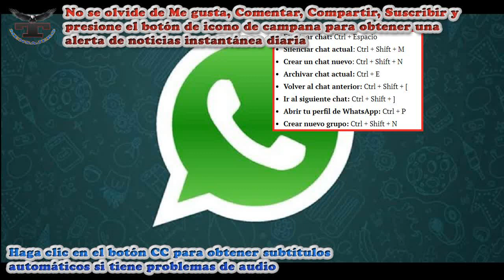Los secretos ocultos de Whatsapp Web para mensajear como los profesionales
Tmensajero - Los secretos ocultos de Whatsapp Web para mensajear como los profesionales.

Estos son solo tres de los secretos para utilizar Whatsapp Web de manera rápida y práctica.

La aplicación WhatsApp Web, mediante la cual puedes acceder a tu cuenta de WhatsApp por medio de otro dispositivo, generalmente desde una computadora, presenta una gran variedad de opciones y versatilidad para los usuarios que de otras maneras no están disponibles, solamente es necesario saber dónde buscar.

Aquí presentamos algunos trucos poco conocidos para hacer el mejor uso de Whatsapp Web de la manera más rápida y eficiente posible para facilitar los trabajos del día a día, o simplemente para hacerse ver como todo un conocedor de la mensajería.

Al poder ser usado con el teclado físico de una computadora, Whatsapp Web tiene algunos atajos de teclado como los que se esperarían en cualquier programa, teniendo como uso principal agilizar el uso de la plataforma permitiendo hacer algunas tareas que requerirían varios clics o pulsaciones en la pantalla por medio de una simple combinación de botones.

Eliminar chat: Ctrl + Espacio.
Silenciar chat actual: Ctrl + Shift + M.
Crear un chat nuevo: Ctrl + Shift + N.
Archivar chat actual: Ctrl + E.
Volver al chat anterior: Ctrl + Shift + [
Ir al siguiente chat: Ctrl + Shift + ]
Crear nuevo grupo: Ctrl + Shift + N.

El Modo Oscuro es una de las funciones más solicitadas por los usuarios de muchos programas, llegando poco a poco a las aplicaciones y sitios web más populares para el alivio de muchos ojos cansados. Whastapp Web no es la excepción, pudiendo accederse a esta opción por medio de la siguiente ruta:

Abrir menú de opciones, Seleccionar la opción de “Configuración”. Una vez abierto el menú de configuración seleccionar la opción “Tema”. Activar la opción de Modo Oscuro.

Y con esto podrá disfrutar de un diseño más moderno y amigable con los ojos en la aplicación de mensajería más popular.

Algunas veces el seleccionar Emojis utilizando el puntero de la computadora puede ser más inconveniente que utilizando una pantalla táctil, pero eso no significa que Whatsapp Web se quede atrás cuando se trata de conveniencia para adornar tus mensajes.

Si escribes dos puntos antes de una expresión, entrarás en el menú para buscar emojis, por ejemplo:

“:Enojado” mostrará las opciones que existen para esta emoción, mientras que “:Animal” mostrará todas las opciones que existen de símbolos de animales. Puedes ser tan específico o particular como quieras, pronto podrás buscar tus Emojis más socorridos en sólo un par de pulsaciones de teclas.